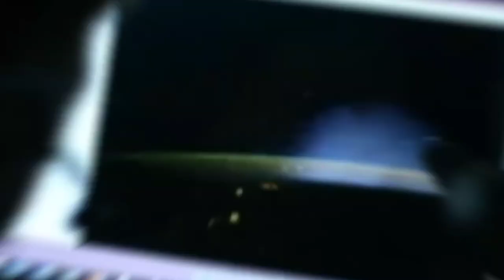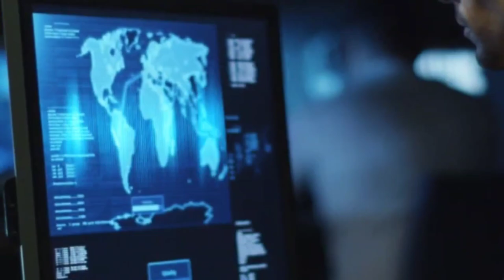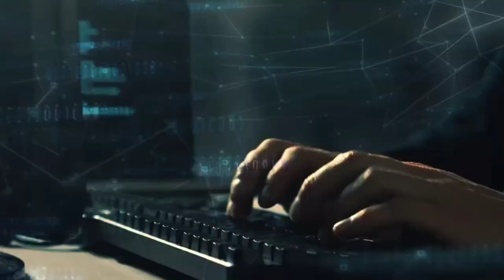¿Cómo sería una invasión Orka a la tierra actual?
No se olviden de compartir y dejar su like, Gracias por su total apoyo además un fuerte abrazo a todos aquellos que están siempre y a los nuevos también, me ayudan mucho a seguir creciendo y seguir mejorando.

Redes

thedarklordm